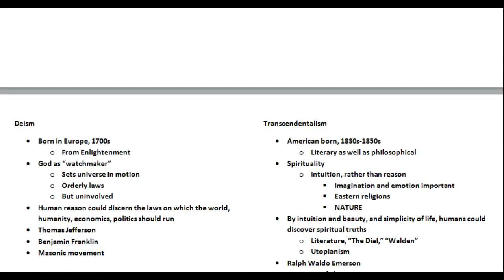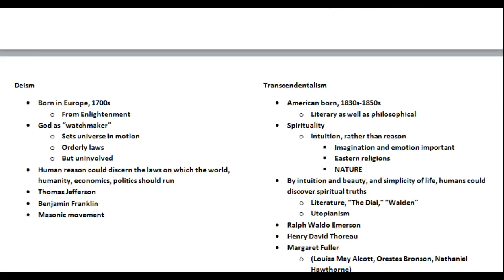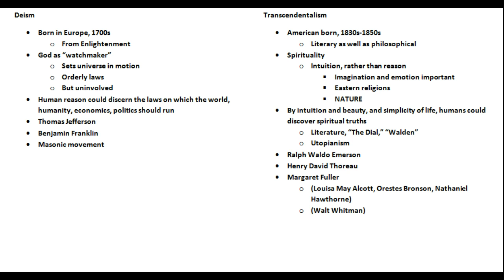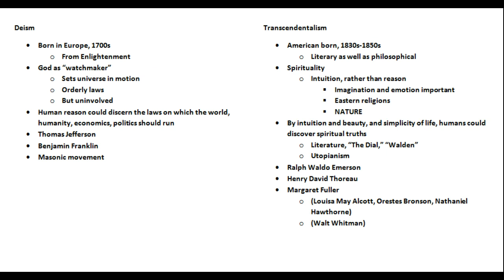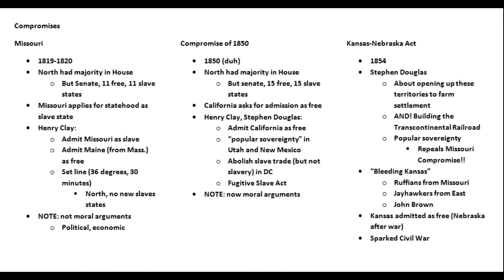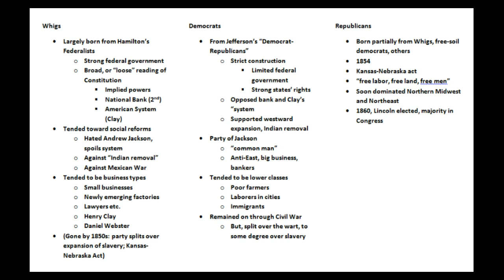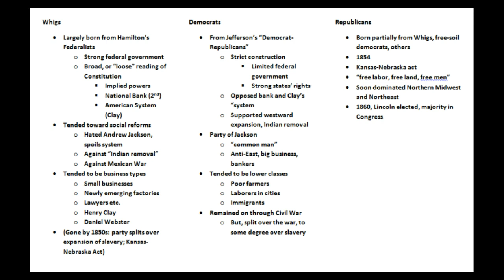2-Compare&Contrast: See Description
1st&2nd Great Awakenings; Deism Transcendentalism, Missouri-1850-Kansas/Nebraska Compromises; Whigs, Republicans, Democrats